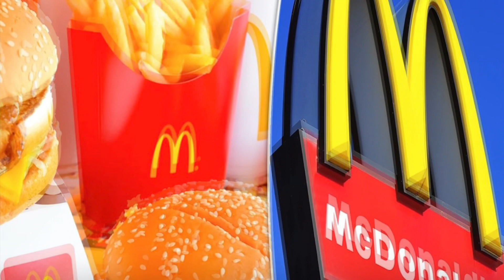What is McDonald’s telling you, without saying it to you? Learn to read the board.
Namaste @nakeddeparture1

Or

Photo Credit:  DailyMail, Wikipedia, et al.